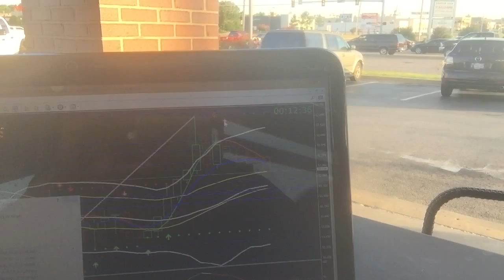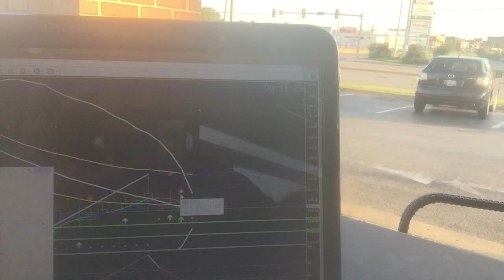TeamXtreme Binary Options - Starbucks, Real Bucks or Both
The Options Power Team. Local and Online Training. You are invited to Shoulder Surf™ with B.O.B.™, that's our Binary Options Business! (Call That's right - look right over our shoulder and see EXACTLY what we are doing. How would you like to start making money every single day of the week, Monday through Friday and then take the weekends off and just sit back and enjoy life? How would you also like to make from $100 to $400 a day?!

How would you also like to make that $100 to $400 in just minutes a day? Well take a deep breath of fresh air because what you are about to learn is an incredible exciting new way of making $100's and even $1,000's a day in one of the Hottest Money Making Global Trends there is today! You are about to learn an exciting new way to make money online, just you at your computer. This exciting new way of making money can be done at home from your personal computer or even while you are out and about on your laptop, tablet or cell phone. How exciting is that? Learn how to trade binary options using our "BOEQZ™ Secret Weapon" that turns all of your losing trades into winning trades™. TeamXtreme Subsidiary of The Options Power Team.